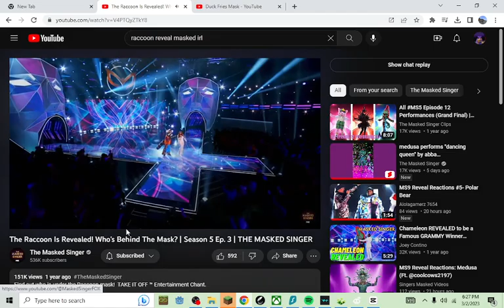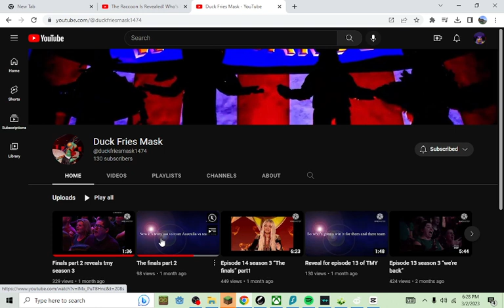Masked IRL S3 Ep1 Results